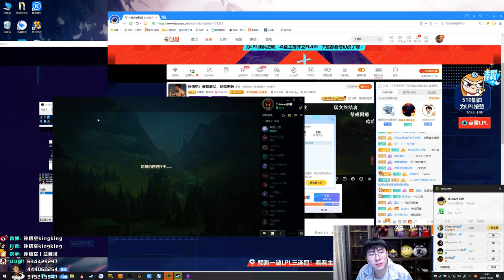【猴哥】蘭林漢悟空：銳雯VS蛇女 國服 一生之敵 蔚（20201028P6)